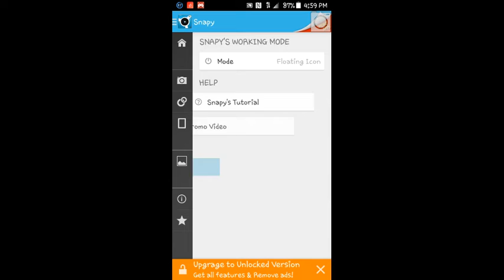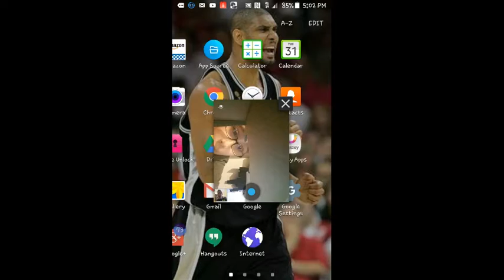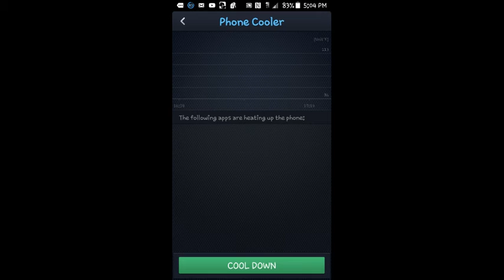Vr stuff today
Happy birth day to me because it is mu bday